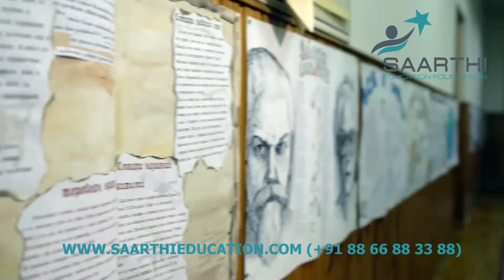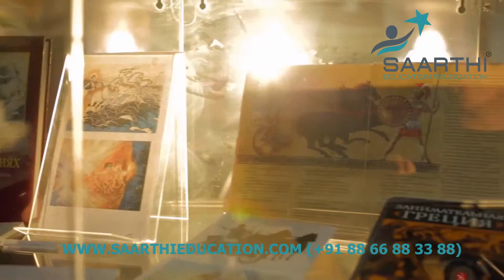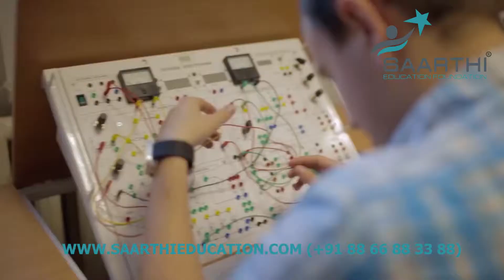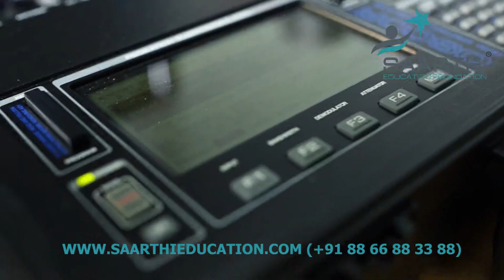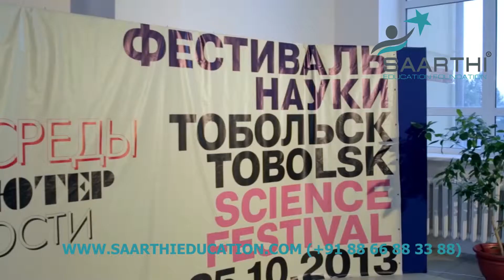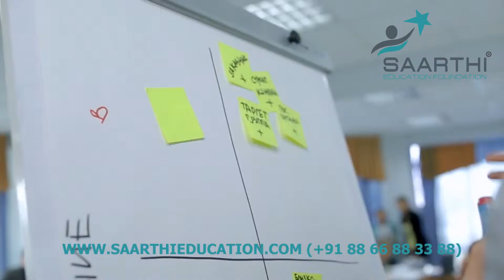Tyumen State Medical University - 2019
If your dream is to become a doctor, Saarthi Education Foundation is your perfect destination to step in.